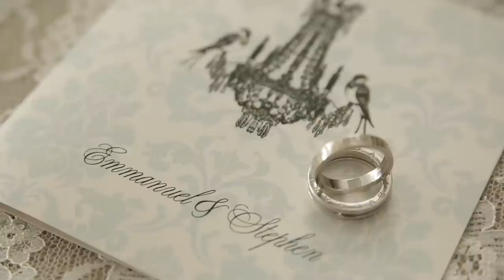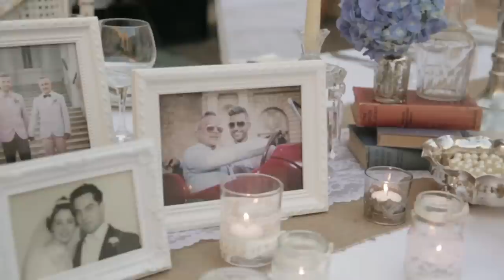Steve & Manuel civil union 5th September 2014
This is something we both would love to share with you all. Remember that love is there for everyone. Thank you all for sharing this special moment with us. Steve & Manuel xx